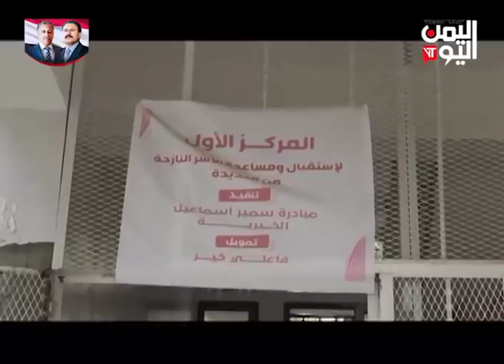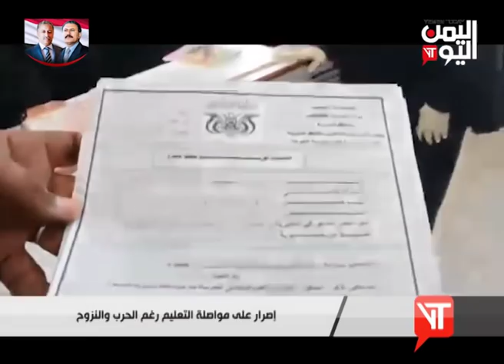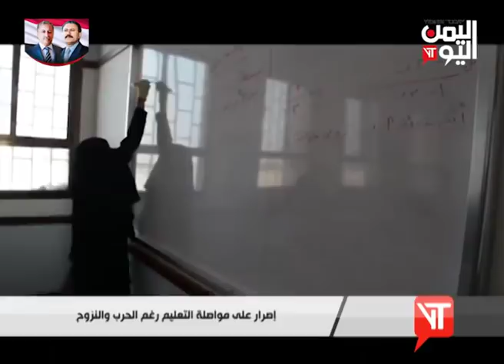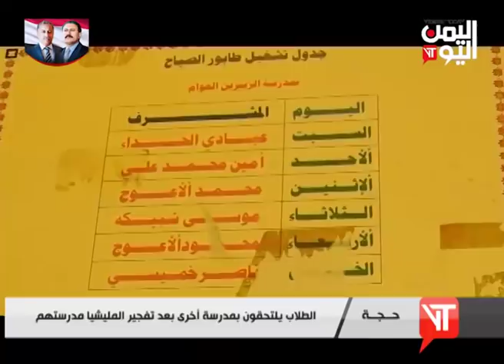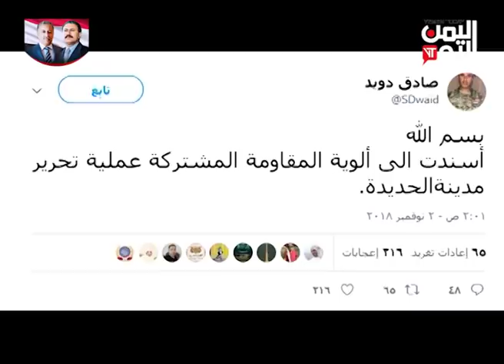نشرة اخبار الثالثة والنصف 2- 11- 2018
|قناة اليمن اليوم الفضائية | نشرة اخبار الثالثة والنصف 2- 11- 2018